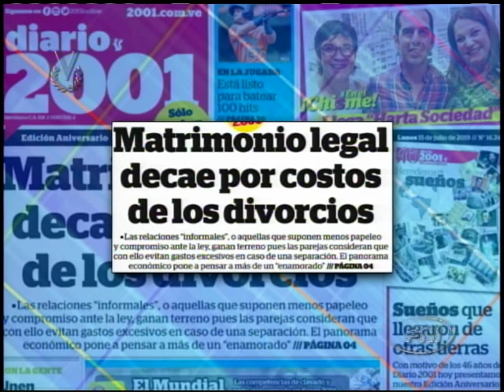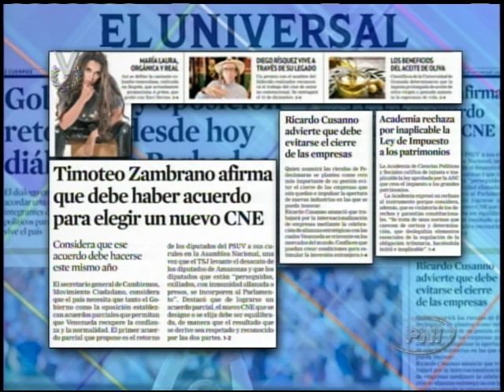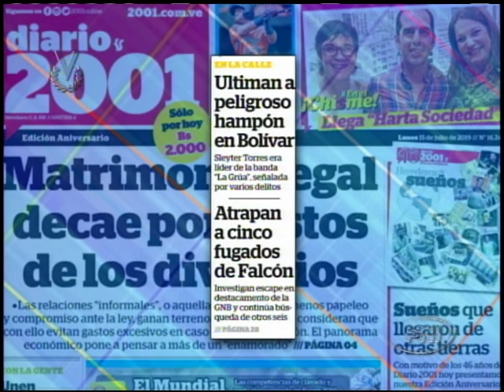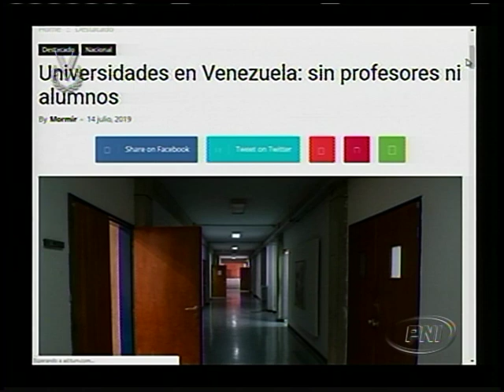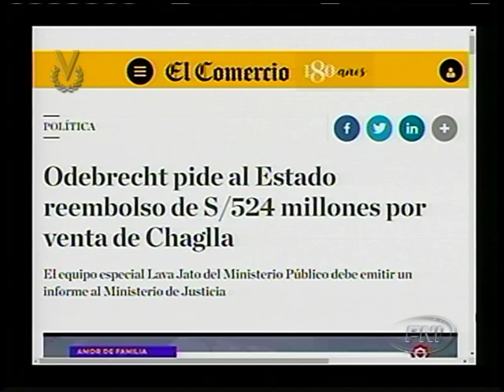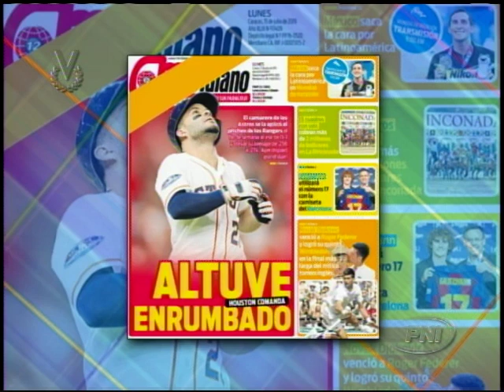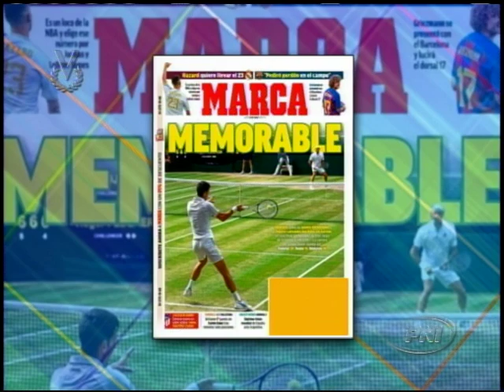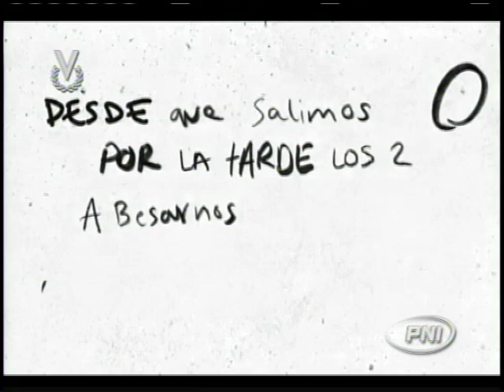Primer Contacto // 15 de julio de 2019